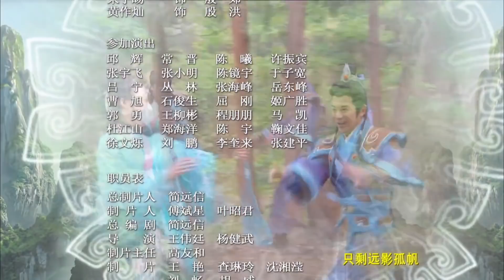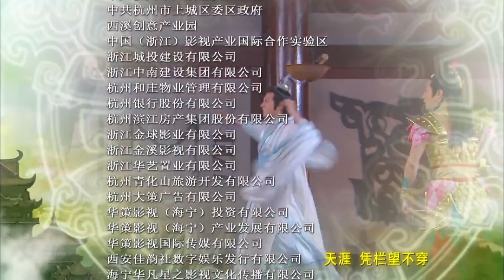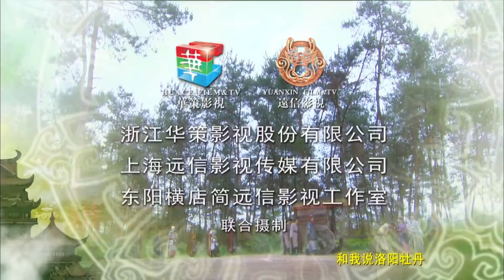2020年出色古装奇幻剧《人妖之恋》第43集 | 当三界的恩怨仇恨纠缠不清真情又何去何从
导演：王伟廷、杨健武
主演：陈键锋、张馨予、张迪、张明明
《人妖之恋》讲述了姜子牙等神兵天将辅佐西周武王，讨伐商纣王，消灭狐妖妲己的奇幻故事。姜子牙师从元始天尊，修道中野鸡精和狐狸精误会冲突，二妖联合玉石琵琶精向女娲求救。女娲劝服她们忘却仇恨。子牙法力大增，师弟申公豹妒恨，骗去他的补天七彩石。时逢商纣（帝辛）无道，女娲发怒，要三妖听命于有补天七彩石之人灭商。佞臣费仲和苏护交恶，要其女妲己嫁纣王。妲己不从，护送途中临睡时狐狸精附身，引诱纣王。子牙下山历练，被申公豹重伤，炼成金刚不坏之身。哪吒打死龙宫三太子被迫自杀，被太乙真人所救，帮助子牙。子牙诛杀玉石琵琶精。宰相比干引荐他给纣王，子牙见纣王听信妲己，弃官逃往西岐。文王忍辱负重，被纣王认为无能放回，回西岐后拜子牙为太师，整军伐纣。三妖听命于有补天七彩石申公豹，协助纣王，和子牙大战。